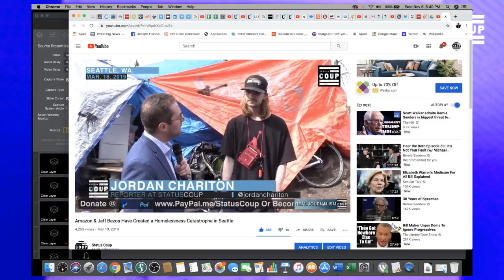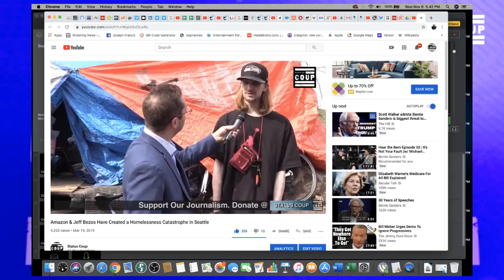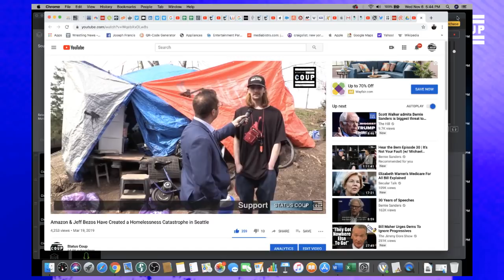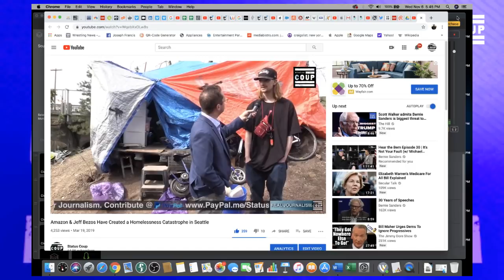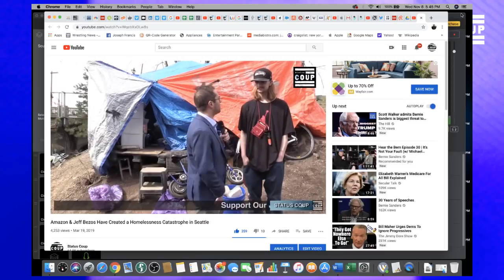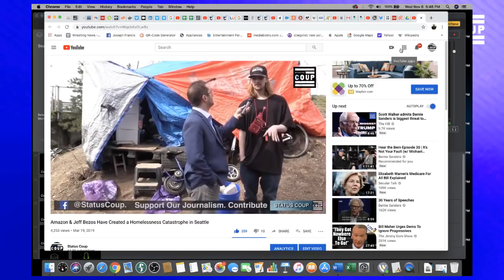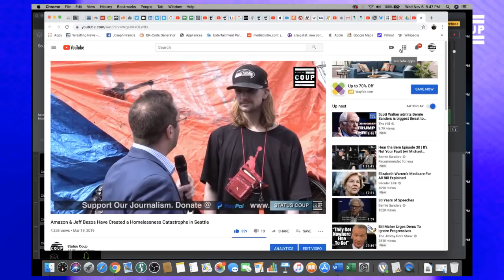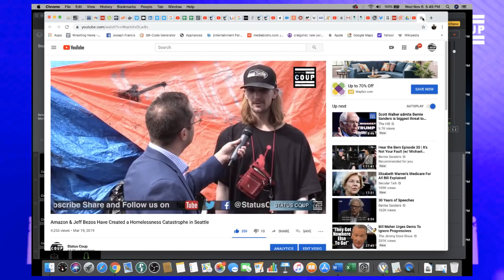Socialist Kshama Sawant Losing Seattle City Council's Race After Amazon Dumps $1.5 Million In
Status Coup's Joseph Francis reports on the Seattle City Council elections that Amazon pumped $1.5 million into. JOIN STATUS COUP as a member so we can get out and stay out on the road NOW to cover the 2020 presidential campaign---unless you want to rely on CNN to do it? It's only $5-10 bucks a month to support REAL IN-THE-FIELD INDEPENDENT JOURNALISM